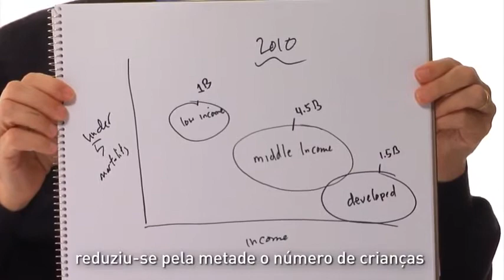Bill Gates: Ajuda Externa Funciona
Saiba mais sobre 3 MITOS QUE BLOQUEIAM O PROGRESSO DOS POBRES nesse